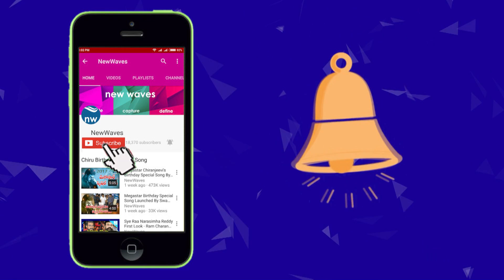Savyasachi Movie Press Meet | Naga Chaitanya, Madhavan | New Waves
savyasachi movie press meet. savyasachi movie ft akkineni naga chaitanya, nidhhi agerwal